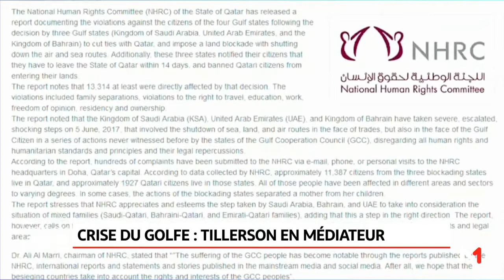Pays du Golfe: Rex Tillerson au Koweït pour tenter de résoudre la crise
Rex Tillerson s'est rendu au Koweït pour tenter de résoudre la crise du Golfe.

Le secrétaire d’État américain a débuté hier une tournée de plusieurs jours dans la région afin de tenter de désamorcer la profonde crise qui oppose le Qatar et ses voisins.

Une tournée qui arrive en l'absence de progrès dans la médiation que mène le Koweït entre le Qatar et ses adversaires.

Plus de détails avec Fayrouz Ben Taleb.